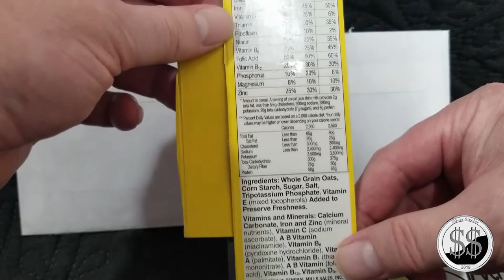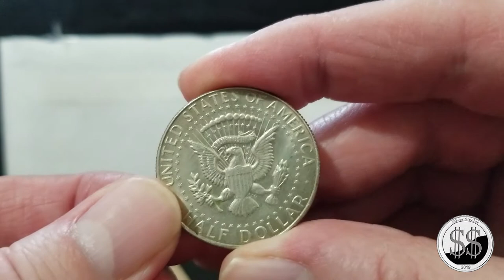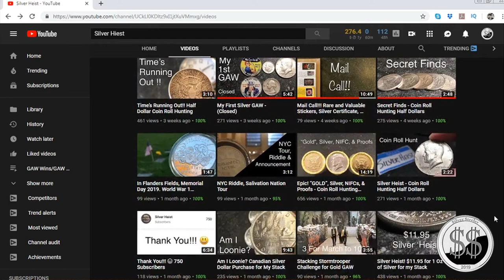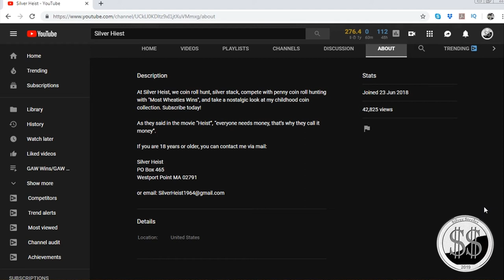Silver Heist Gaw Win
Thank you so much Silver Heist. Stack on!